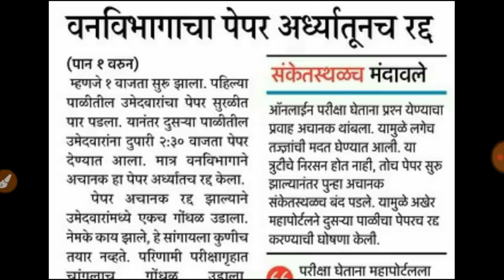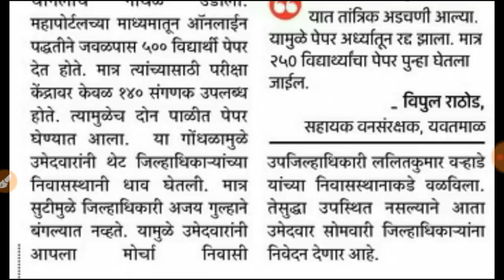वनरक्षक परीक्षा बातमी, Vanrakshak exam news, Maharashtra Vanrakshak bharti 2019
वनरक्षक परीक्षा बातमी,
वनरक्षक full demo टेस्ट 120 प्रश्न

वनरक्षक 9 जून शिफ्ट 1 चे प्रश्न, Vanrakshak Exam Questions 2019,Vanrakshak Question Paper

वने जैवविविधता पर्यावरण सबंधित महत्वाच्या प्लेलिस्ट